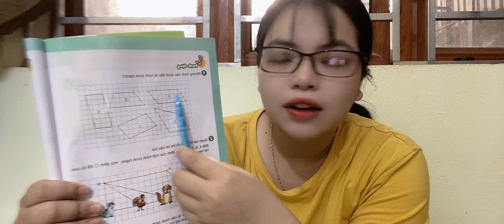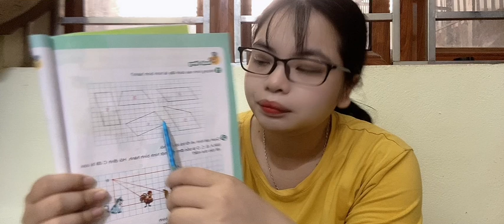Luyện tập cuối năm bài hoạt động số 2 thế nào là hình bình hành